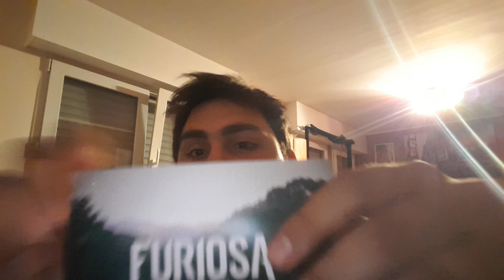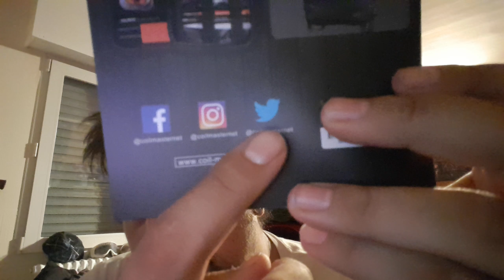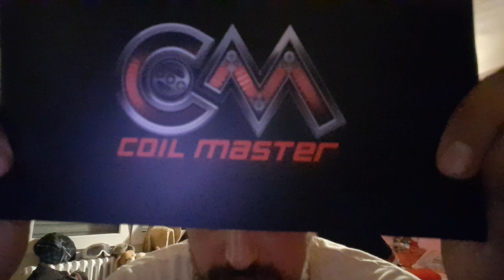Box JEFF X jeux video